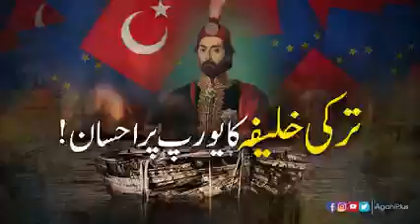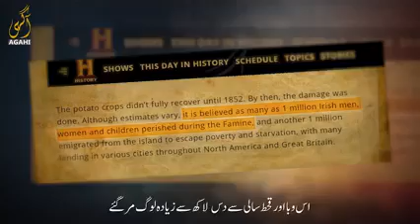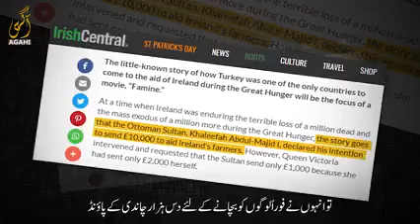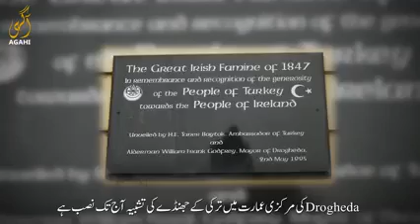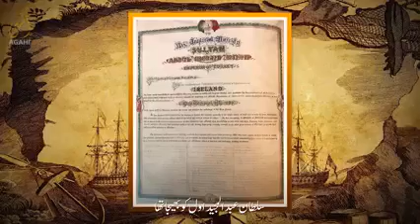ottomanempire sultanabdulmajeed ireland drogheda potatofamine